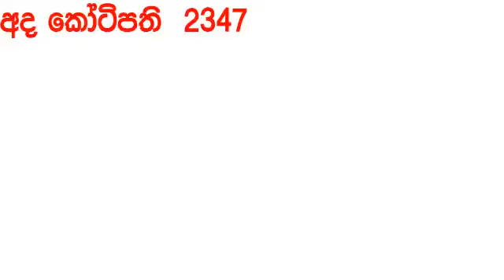Ada Kotipathi 2347 2024.07.27 අද කෝටිපති Today lottery Result ලොතරැයි ප්‍රතිඵල Lotherai DLB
Ada Kotipathi #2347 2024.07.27 අද කෝටිපති Today lottery Result ලොතරැයි ප්‍රතිඵල Lotherai DLB kotipathi kotipati அத கோடிபதி DLB Lottery show dinum anka Ada Kotipathi 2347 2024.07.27 අද කෝටිපති Today lottery Result ලොතරැයි ප්‍රතිඵල Lotherai DLB kotipathi kotipati அத கோடிபதி DLB Lottery show dinum anka